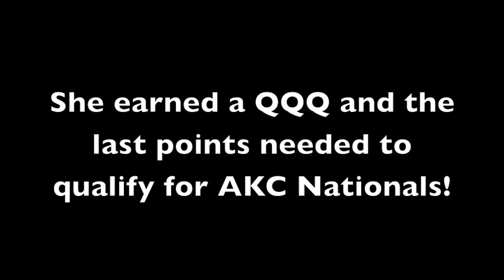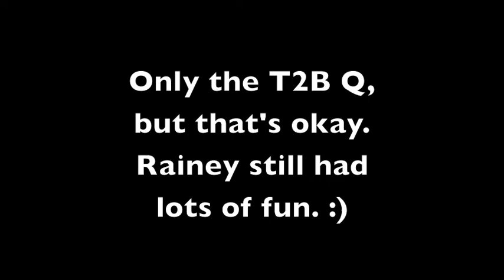Rainey CWVC K9OTC Sept 2013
Another fun weekend with my crazy little girl. She really keeps me on my toes!